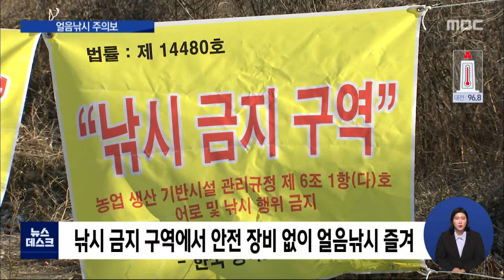얼음낚시 제철 "안전 수칙 꼭 지키세요"/대전MBC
얼음낚시 도중 얼음이 깨져 물에 빠지는 사고가 일어났습니다. 안전 수칙 준수는 필수입니다.